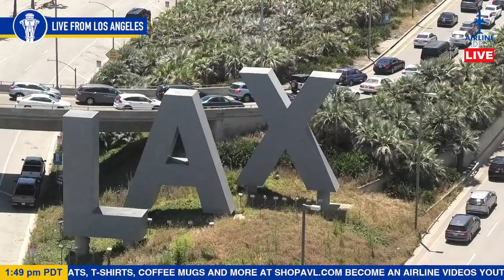🔴LIVE Plane Spotting at Los Angeles International Airport (LAX)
Live plane spotting with Plane Jockey Kevin at Los Angeles International Airport (LAX) from high atop the H Hotel with EXCLUSIVE VIEWS! Join us for a day of plane spotting on June 20th, 2023.

What are the rules of the chat?

We have one overarching rule: act kindly. There’s enough mayhem elsewhere in the world, and Airline Videos Live streams are meant for people all around the world to gather and enjoy together. We would prefer the use of English, just for common understanding. Mods have been given the discretion to maintain a peaceful atmosphere. If you engage in repeating yourself constantly, using all-caps or all-emojis, trolling, spamming, or just plain-old being rude, you can plan on being shown the door.

Please see this FAQ for answers to popular questions before asking in the chat.

How can I support Airline Videos financially?

We rely on the support of our viewers to grow our channel. Thank you for considering a membership, tip, or merchandise purchase! Details on how to help us can be found here:

LIVE at Los Angeles International Airport | LAX Plane Spotting